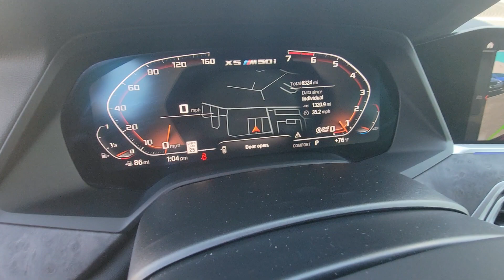2023 BMW X5 M50i